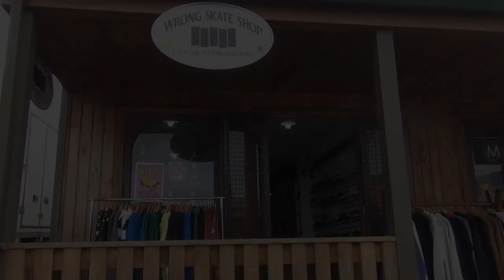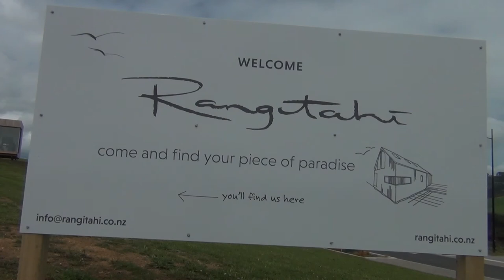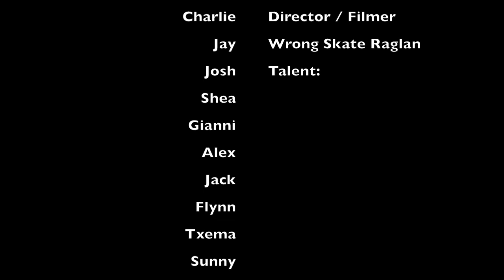Raglan Skate Film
Assignment 4 - HBHS 10FT,
Filmed in Raglan NZ.

Song: TCR - Sleaford Mods